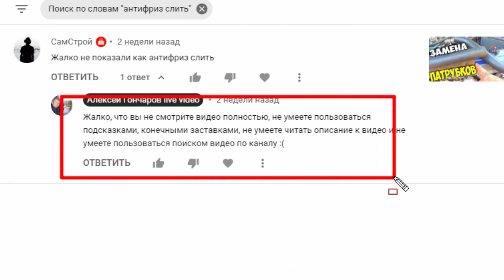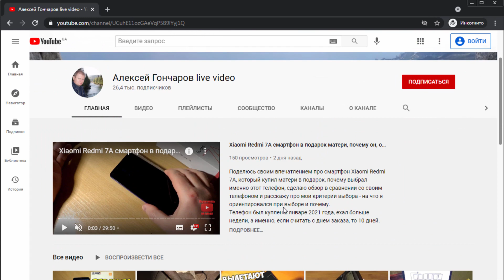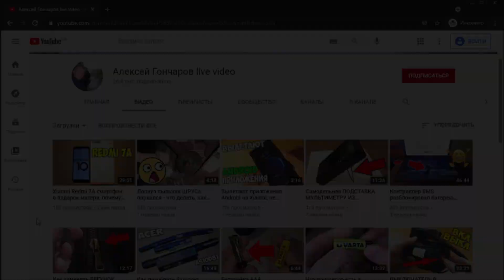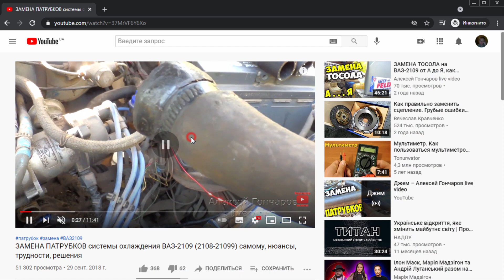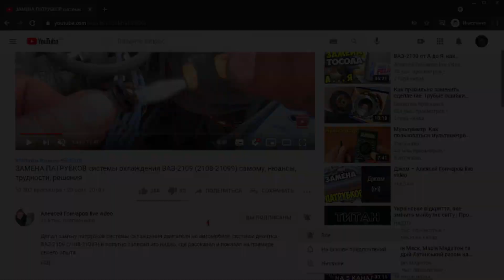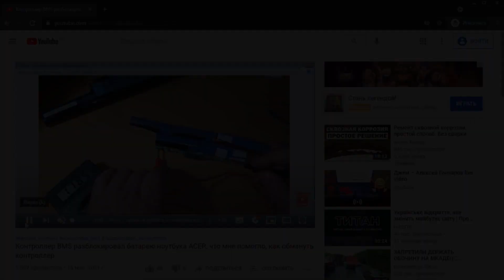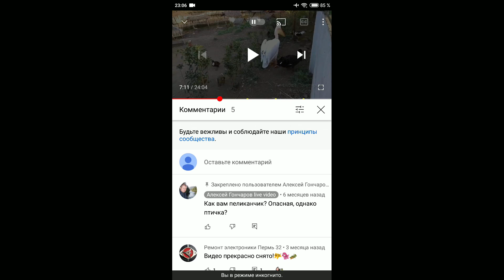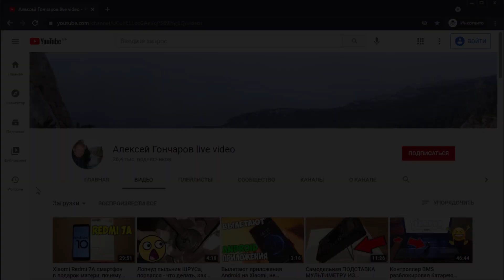Как пользоваться Ютуб каналом зрителю, все функции YouTube и канала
Покажу, как пользоваться Ютуб каналом вам, как зрителю, расскажу про все функции YouTube и канала, дам некую инструкцию по использованию YouTube, что ли :) Это видео пригодится всем тем, кто испытывал какие-то трудности при пользовании Ютубом, переходом на канал, поиском видео по какому-то конкретному каналу, функциям плеера Ютуб, настройками качества видео, отправкой видео, плейлистам, разделам канала и другим функциям, которые доступны каждому зрителю.
Надеюсь, кому-то это видео будет полезным, пригодится и покажет что-то новое в функциях самого YouTube и моего скромного канала, в частности :)

Поскольку видео длинное, то эти таймкоды облегчат ориентацию по нему:
0:00 зачем сделал это видео
1:42 похожие видео и ссылки в описании
2:36 про подсказки в видео
5:03 про конечные заставки
5:20 как перейти на Ютуб канал
5:55 главная страница канала, её вид
7:41 разделы канала плейлисты, сообщество, о канале
9:47 плейлисты и их функции
11:14 раздел видео на канале, загрузки, все видео
12:35 сортировка видео канала, упорядочить
13:57 поиск по каналу
15:17 поиск по странице для поиска по каналу
18:28 функции плеера YouTube - настройки качества и разрешения видео
19:45 субтитры к видео, как включить их и перевести на другой язык
20:53 скорость воспроизведения видео
22:08 горячие клавиши плеера Ютуб
25:30 активная кнопка подписки на канал и уведомления (колокольчик)
26:15 как добавить видео к себе в плейлист и сохранить его, доступы
27:49 как поделиться видео и отправить ссылку на видео друзьям в соц сети
28:17 как поделиться ссылкой на видео с привязкой ко времени
29:30 копировать ссылку на видео, чистая ссылка
29:55 лайки, дизлайки и их возможная отмена, отношения Ютуба к нам
30:57 комментарии к видео, сортировка
31:24 как подписаться на канал - иконка, кнопка, ссылка
31:51 таймкоды и для чего они
32:52 встраивание видео
34:39 мобильное приложение Ютуб на телефоне, поиск видео
35:07 мобильный плеер приложения Ютуб, настройки качества
35:40 экономия мобильного интернета разрешением видео, скорость видео
36:34 перемотка видео в мобильном приложении
37:29 подсказки в мобильном приложении, их расположение от ориентации устройства
38:13 как посмотреть описание видео в мобильном приложении Ютуба
39:10 как поделиться видео в приложении
39:41 как попасть на канал в приложении
40:13 разделы канала в приложении
41:00 поиск видео в приложении
41:59 подписка на канал в приложении, уведомления в телефоне
42:55 как сохранить видео себе в плейтист в приложении
44:05 просмотренные видео в приложении
44:35 пожелания зрителю.

Прошлое видео, ГУГЛ ФОТО как загрузить ВСЁ и успеть до конца безлимита, как пользоваться Google Photos

Делитесь ссылкой 🔗 на видео с друзьями, 💗  💑 👐 👦👧 ☕  👴 👵
Добавляйте видео в избранное 💖 😊

но помните, что за мат и оскорбления - БАН!

Видео НЕ КОПИРОВАТЬ! ⚠️ ☠